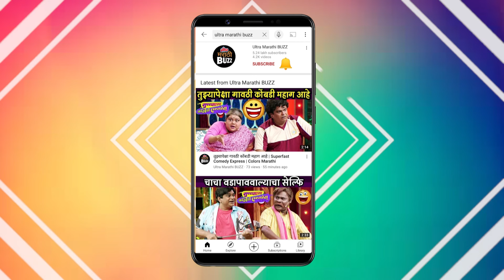शाल्व-श्रेयाची लगीनघाई | Shalva Kinjavdekar & Shreya Daflapurkar | Shiva | Zee Marathi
शिवा मालिकेतील अभिनेता शाल्व आणि श्रेया आता लवकरच लग्नबंधनात अडकणार आहेत. नेमकं कधी लग्न करणार जाणून घ्या या विडिओ मध्ये.